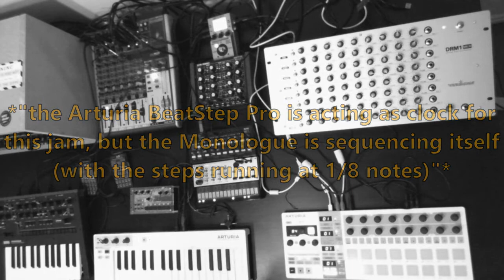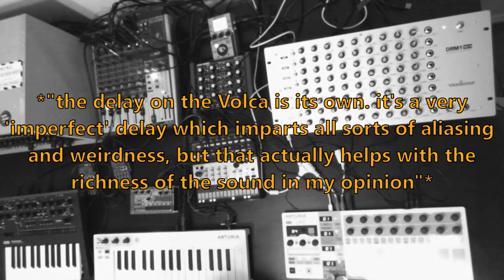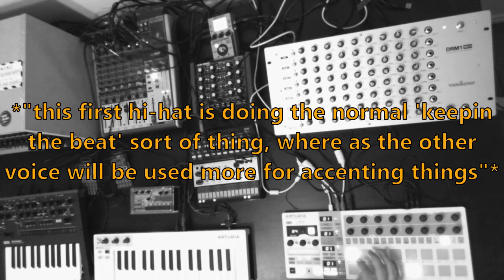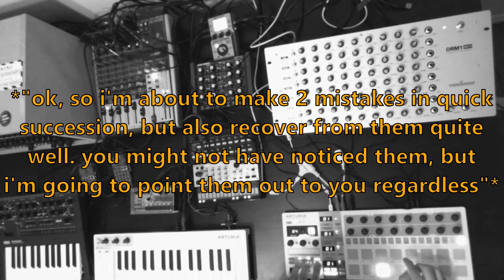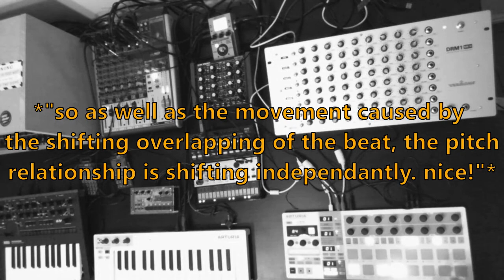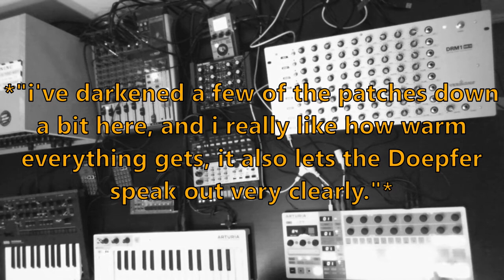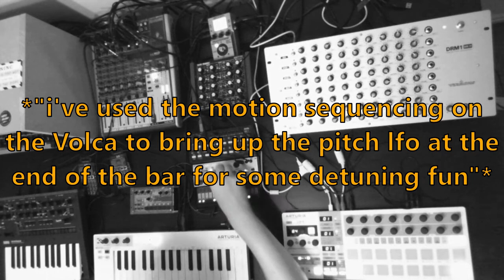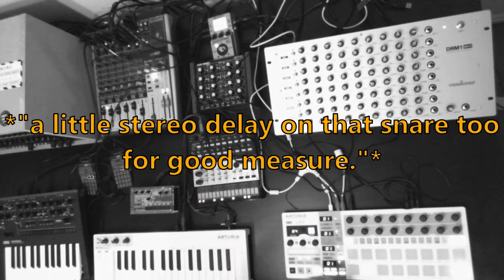Live Synth Jam037 - DRM-1, Monologue, Volca Keys, Dark Energy, A-Station, Bass Station, BeatStep Pro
Thirty-seventh Live Jam - emphasis through absence

Gear list:
Vermona DRM1 Mk.iii
Bastl microGranny
Korg Volca Keys
Novation A-Station
Novation Bass Station
Doepfer Dark Energy
Arturia BeatStep Pro
Arturia KeyStep
Zoom MS-70CDR
Alesis XT Reverb

Everything recorded live (reverb and delay mixed live during the performance) and in stereo. Gentle compression and a peak limiter added in post, nothing else.